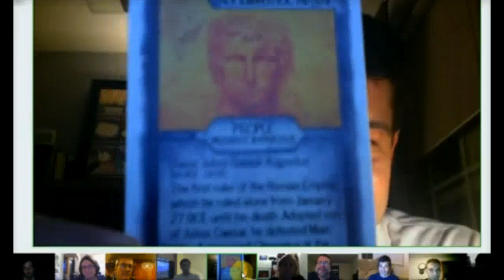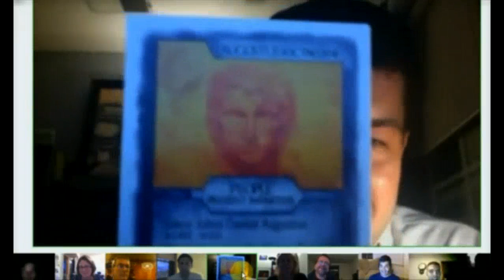Teachers263-2011-09-07 The Pericles Group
Teachers Teaching Teachers - September 7, 2011